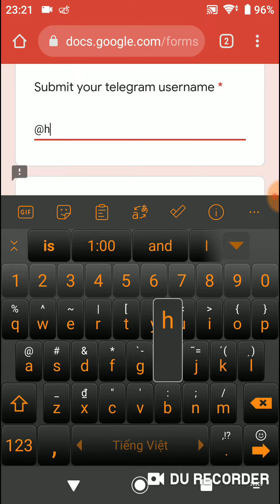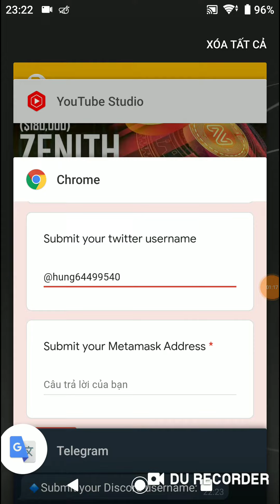[ Update ] Hướng Dẫn Điền Form Nhận Phân Phối Token Zenith Ví Metamask